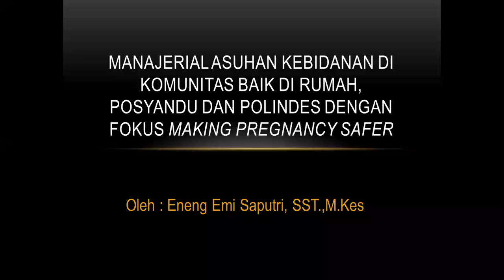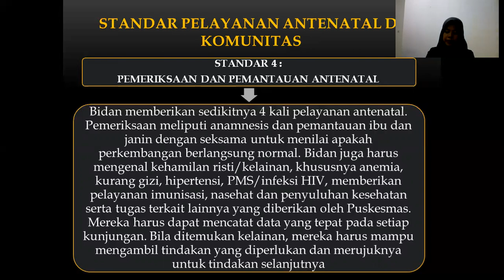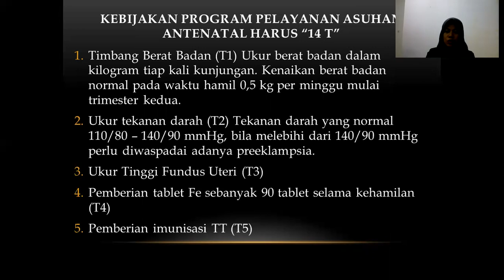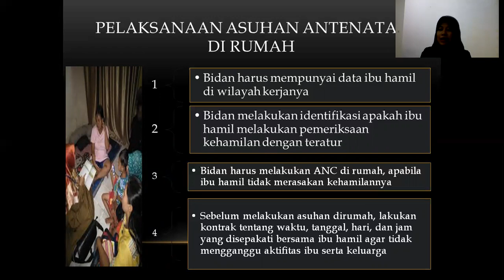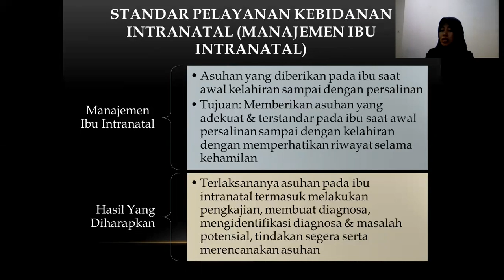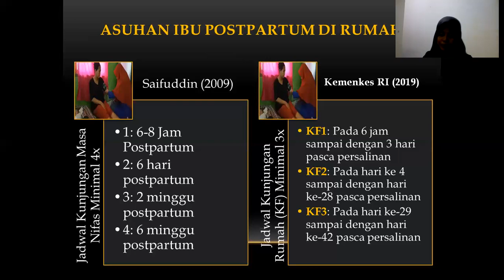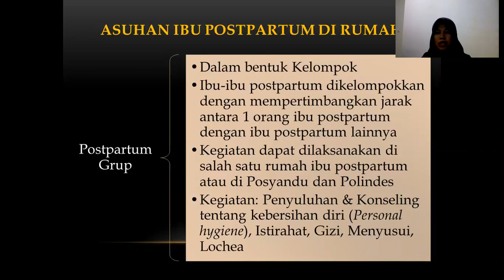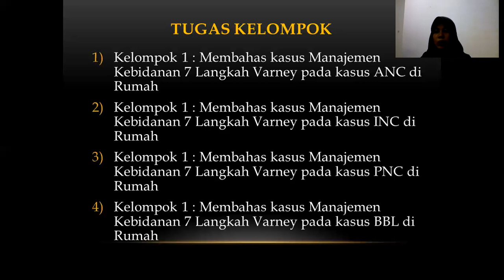MANAJERIAL ASUHAN KEBIDANAN DIKOMUNITAS....| ENENG EMI SAPUTRI, SST., M.Kes.